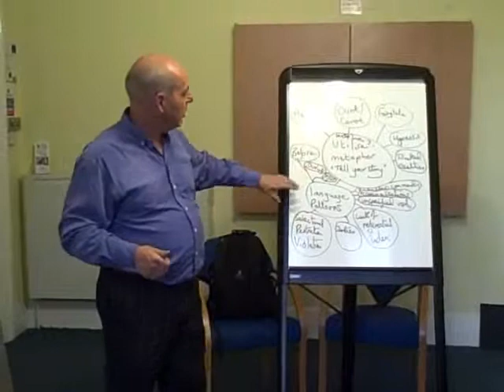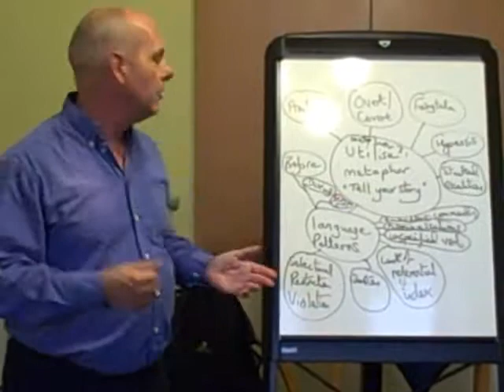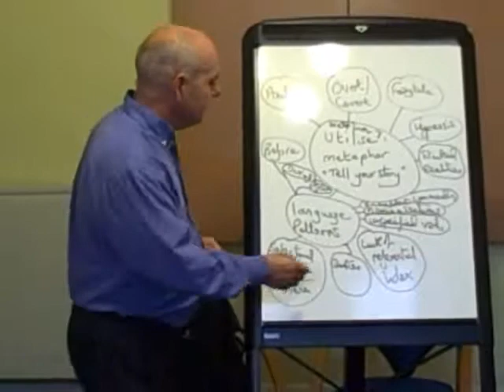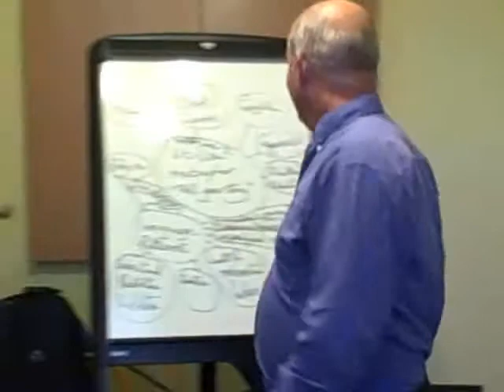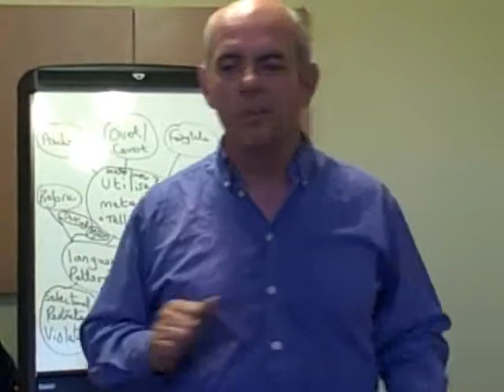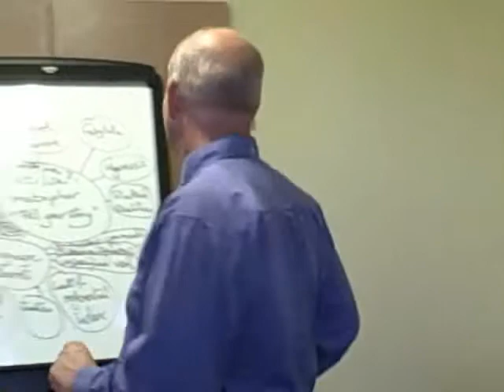Whole Being : NLP Practice Group September 2010 Metaphor 3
Download Transform Your Life Workbook for FREE from our Facebook page.

Check out our blog for loads of tips and techniques on using NLP to develop your business :

More NLP Practice Group Videos coming soon